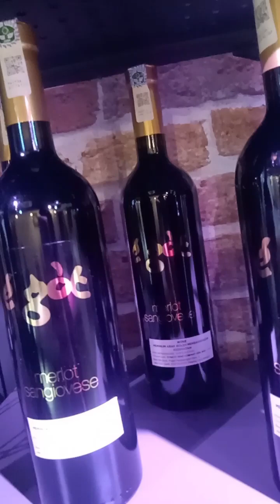Wine tasting..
Launching of THE BIG PIG WINE BAR mention @AHA